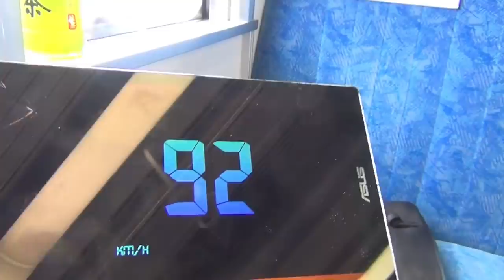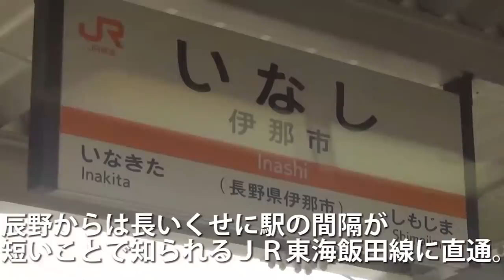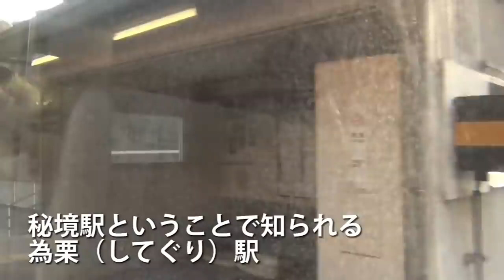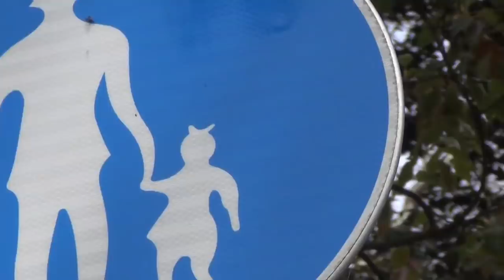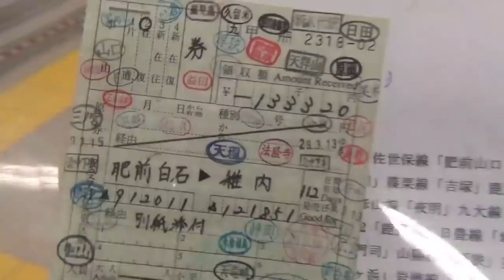(9)木曽路・伊那路・東海道を東へ NEW最長往復切符の旅 総集編《高茶屋駅→新横浜駅》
２０１７年３月２４日ー２５日